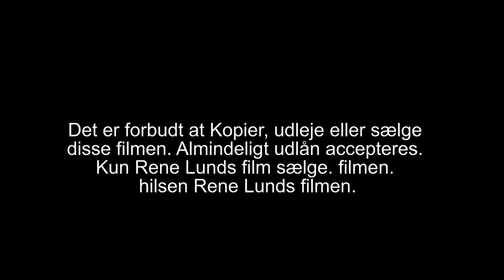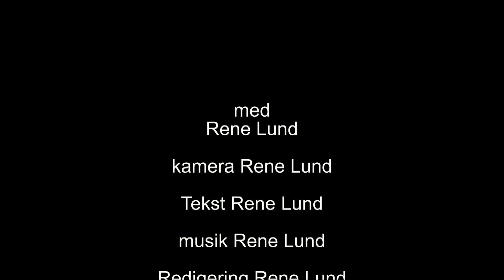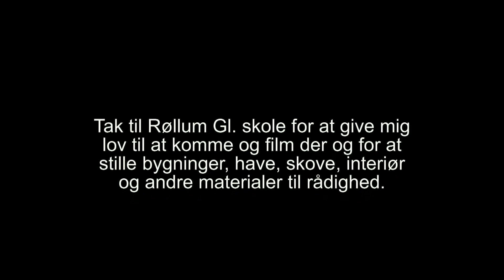299 Gamel film mix 2